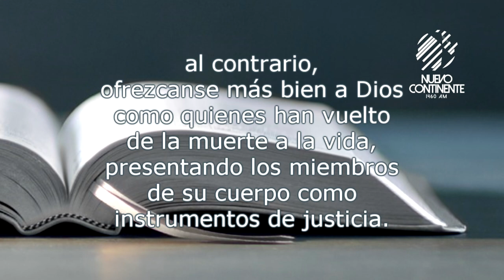Tengo mucho trabajo - Reflexión con Delson Morales | Emisora Nuevo Continente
▹Reflexión con Delson Morales para este lunes 6 de abril de 2020